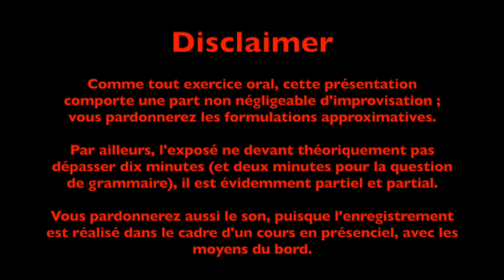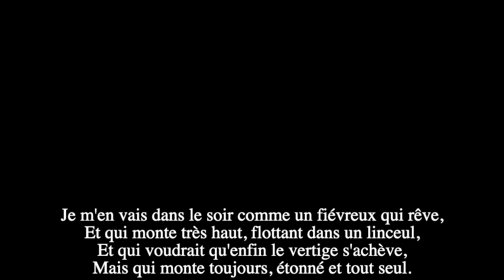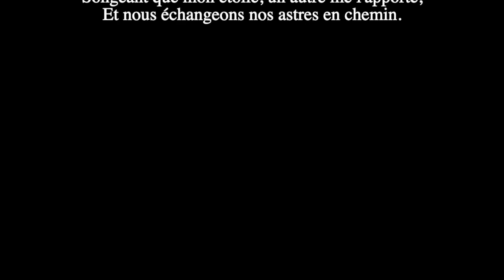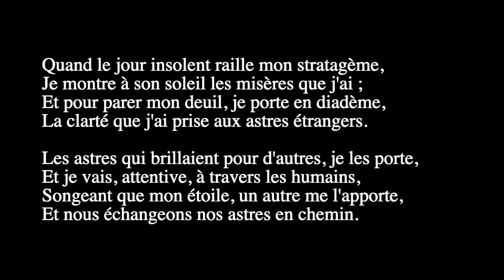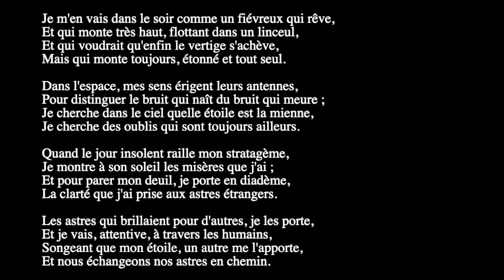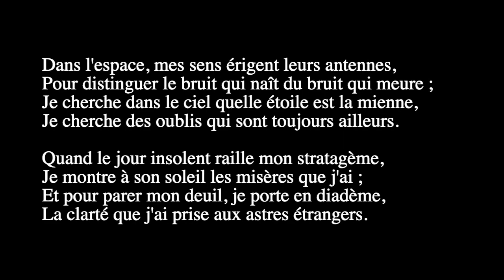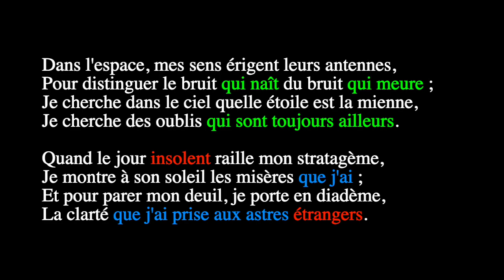Au chemin des étoiles - Jovette Bernier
Explication linéaire d'un extrait du poème "au chemin des étoiles", tiré des Masques déchirés de Jovette Bernier, 1932.
Texte étudié en classe de seconde dans la séquence "Un peu plus près des étoiles", dans le cadre de la préparation à l'oral du bac, conformément aux attentes des nouveaux programmes et de la réforme du lycée (2019).